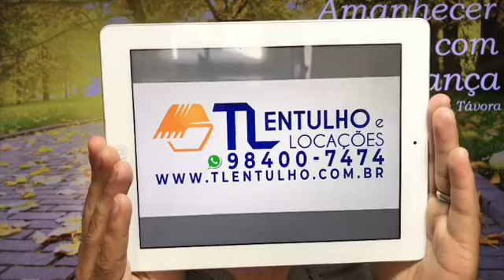Amanhecer com Esperança! | "Livres dos temores!"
PR. Demian Távora | Salmo 34.4